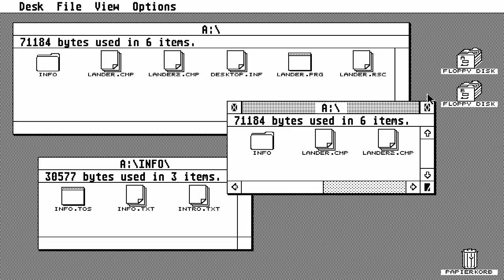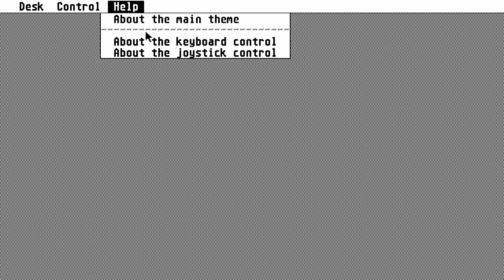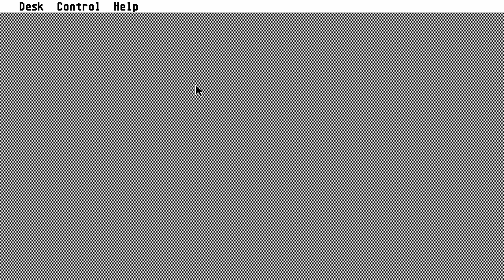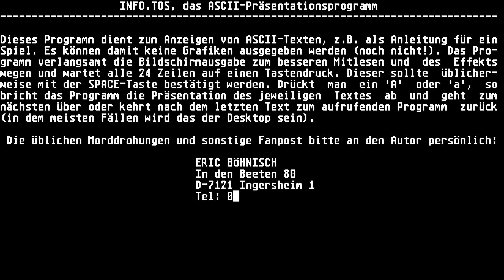ATARI ST Planet Lander In 1988 FROM Eric Boehnisch Eric Böhnisch Volkmann PD monochrome BW HI RESOLU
ATARI ST Planet Lander In 1988 FROM Eric Boehnisch Eric Böhnisch Volkmann PD monochrome BW HIGH RESOLUTION 640x400 BELOW THIS PARAGRAPH,YOU FIND MY FRIENDS YOUTUBE CHANNELS THAT HAVE VERY INTERESTING,RETRO VIDEOS,LONGPLAYS,EMULATION,MOVIES,MARTIAL ARTS ELEMENTS AND OTHER GOODIES.PLEASE VISIT THEIR CHANNELS

1) "GAME DEVELOPER" (GAME INTRO)
2) "GAME PUBLISHER" (GAME INTRO)
3) "MENU" DEVELOPER" (FOR ATARI ST GAMES - WHEN THE MENU STARTS)
4) TEAM WHO "CRACKS" GAME (INSIDE DECOMPACTER FROM ATARI ST OR IN THE AMIGA CRACKTRO)
5) VERSION OF UTILITY "CRACK TEAM" USES (AFTER GAME SELECTION IN MENU IN ATARI ST)
6) PROGRAMMER(S) WHO PROGRAMMED GAME (GAME START SCREEN, AND SOMETIMES EVEN IN "HIGH SCORE TABLE".

1) THE GAME EXISTS IN ONLY ONE VIDEO UPLOAD BUT THE UPLOADER "TALKS CONTINOUSLY",THEN THIS IS USELESS FOR ME AND I UPLOAD THE SAME GAME WITHOUT SPEECH
2) IF ANOTHER GAME UPLOAD (ONE ONLY VIDEO) IS FROM EXTERNAL "BAD" CAMERA WITH BAD SOUND,THEN I UPLOAD IT,AGAIN BECAUSE THE OTHER VIDEO IS USELESS...ETC ETC.WELL,FOR ME THESE GAMES ARE NOT "EXISTS" ON YOUTUBE
3) ALSO IF THE GAME HAS "FAKE" MUSIC SUCH AS FOR HYPOTHETICAL EXAMPLE OF "PACMAN" WHICH IN THE VIDEO YOU HERE INSTEAD GAME AND SAPLES "SAMANTHA FOX",THEN THE GAME IS USELESS,AGAIN,FOR ME.

INTERESTING